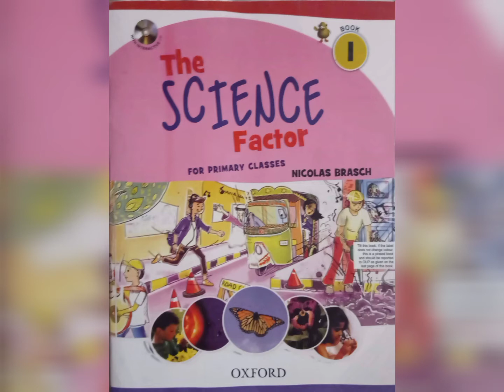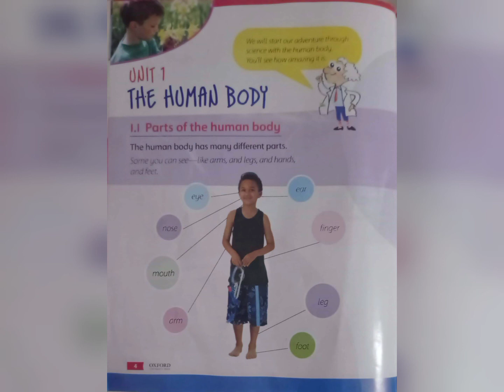Class - 1 I Science I Lecture 3 I Spring Holidays